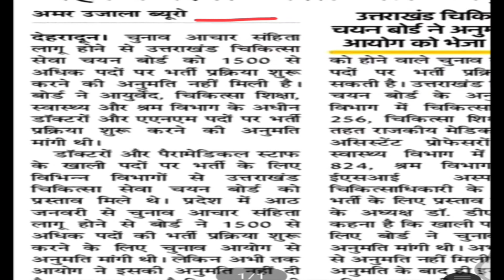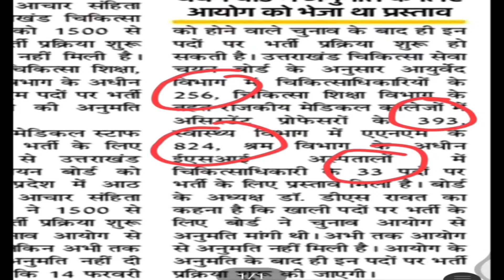उतराखंड में 1500 से अधिक पदों पर भर्ती || Uttarakhand Swasthya Vibhag Vacancy 2022 Latest Govt Job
govt medical jobs
uttarakhand jobs
10th pass govt job in uttarakhand 2022
Uttarakhand Sahkari Bank Vacancy
उतराखंड सहकारी बैंक भतीऀ
टिहरी सहकारी बैंक भतीऀ
Uttarakhand Sahkari Bank job 2022

esic vacancy 2022 staff nurse
esic nursing vacancy 2022